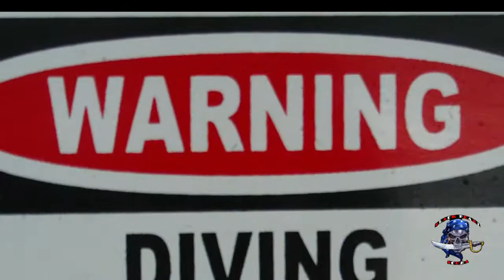Maury Island Vis 50+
Visibility in the sound has been incredible lately. here is the view from the bottom of the dolphins at Maury Island Barges